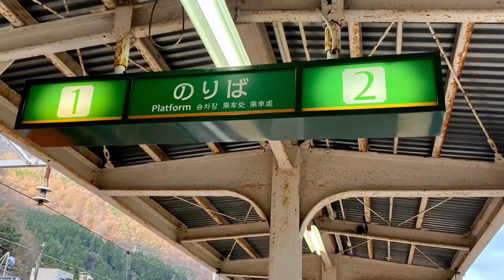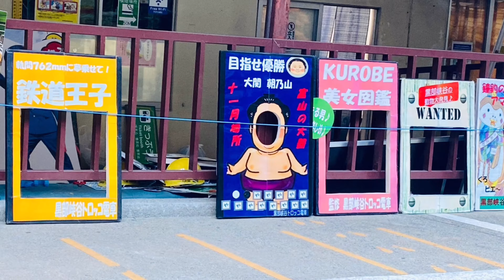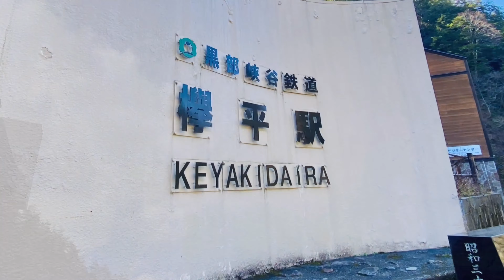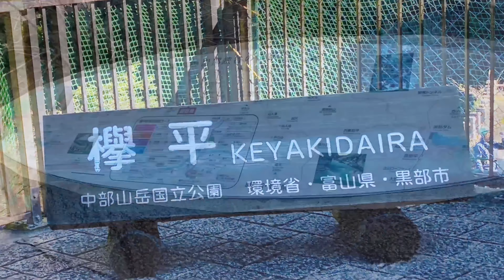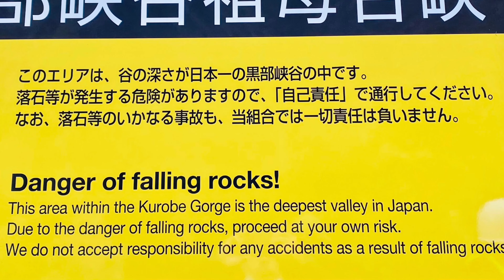【黒部峡谷】秘境! 冬のエメラルドリバーと雪山のコントラスト ゆっくりトロッコの旅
【黒部峡谷】
秘境! 冬のエメラルドリバーと
雪山のコントラスト
ゆっくりトロッコの旅

冬の黒部峡谷 トロッコの旅
峡谷をかけぬけるトロッコ電車の
車中から眺める峡谷は、
まさに絶景です。

豪雪地域であるため
運行されている直前の
冬の景色をお楽しみくださいませ。

🔵オススメ

【絶景】トロッコ電車で行く

【ひとり女湯】宇奈月温泉の
源泉秘湯 黒薙温泉に

【宇奈月温泉】
温泉街〜宇奈月ダムまで
雨の日の街歩き デートや

[2020年9月]黒部峡谷鉄道に